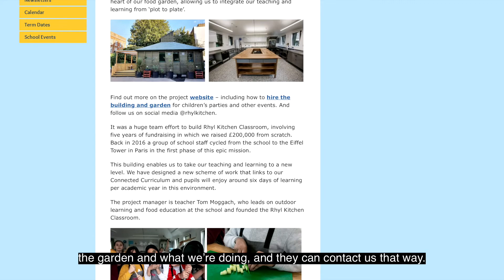We make Camden 'communities taking action' - Rhyl Kitchen Classroom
We’re calling on our citizens, local organisations and businesses to get involved in practical ways to make change. How do you feel about the borough you live in, and what role could you play in inspiring transformation?

We're kickstarting a chance for every citizen in the borough to get inspired and involved in helping to make Camden a better, fairer place to live.